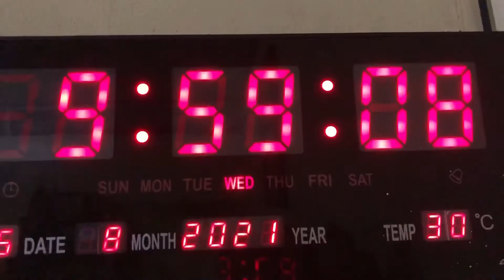Pork sinigang. Simpleng luto.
# mosacca tv

# simpleng luto